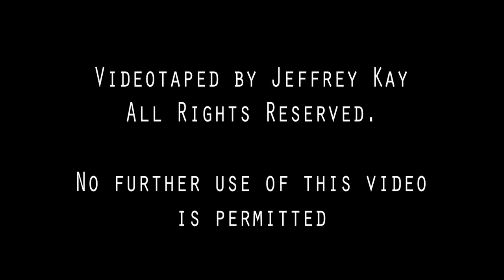Marie Howe performs "Practicing"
Marie Howe, NY State Poet Laureate (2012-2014) performs "Practicing".  She has a Guggenheim Fellowship and a National Endowment for the Arts Fellowship. SHe shared the stage with Andrea Gibson.